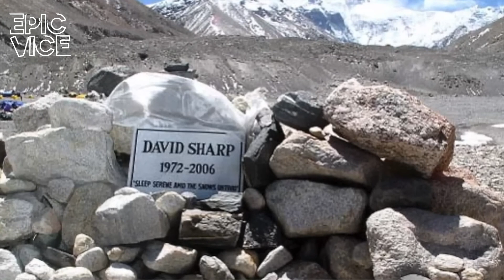BIKIN MERINDING!!! Inilah Alasan Jasad Pendaki di Gunung Everest Dibiarkan Berserakan!